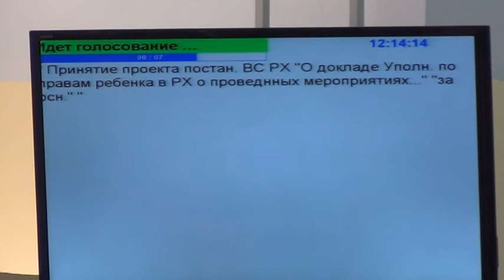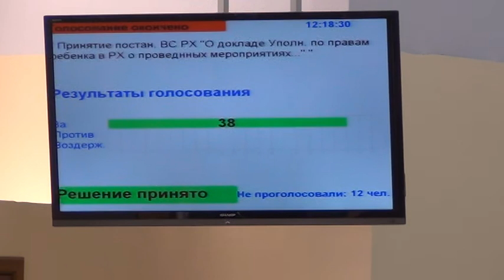Доклад о деятельности детского омбудсмена И.Ауль